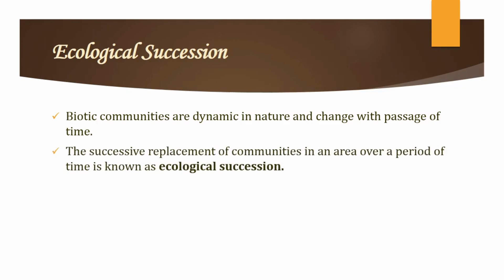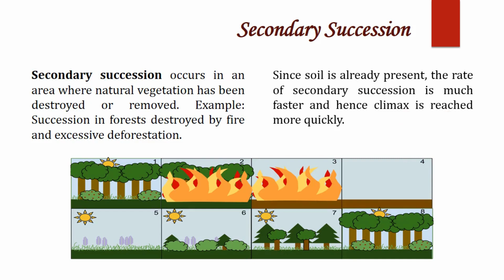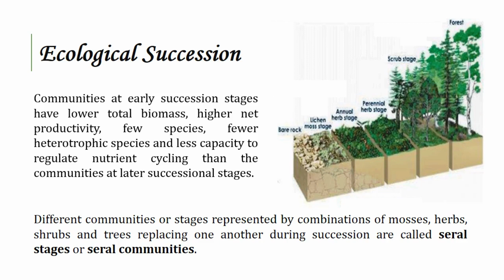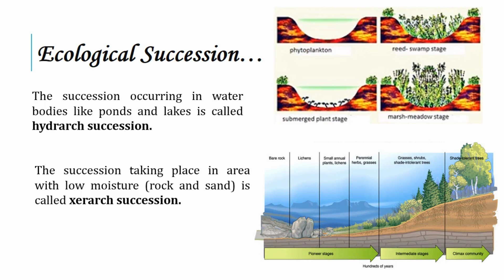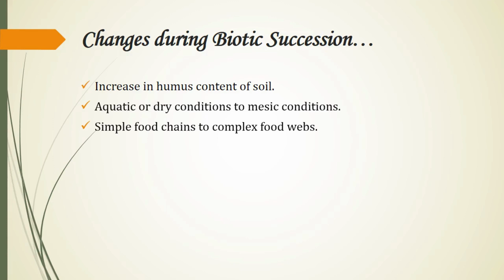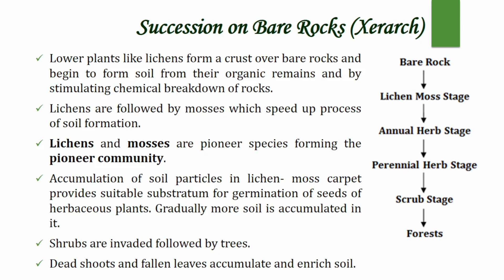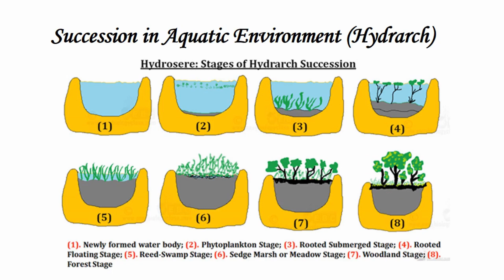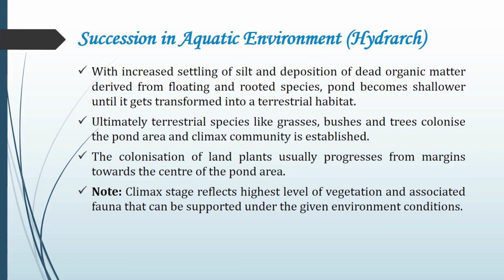Ecological Succession | Ecosystem Part 6 | Biology Class 12/NEET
Topics covered in this video are:
Concept of Ecological Succession
Types Ecological Succession:
Primary Ecological Succession
Secondary Ecological Succession
Stages of Ecological Succession
Changes in an Ecosystem during Biotic Succession
Succession on Bare Rocks (Xerarch)
Succession in Aquatic Environment (Hydrarch)